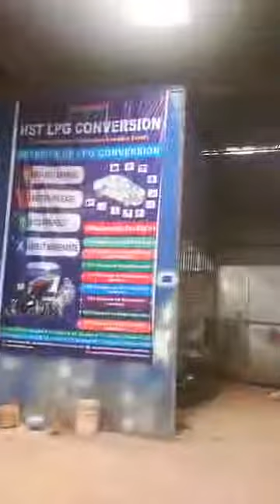LPG Conversion- Allion 2011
🎷 বিস্তরিত জানতে নিচের লিংক গুলো অনুসরন করুন:
🏫 আমাদের অফিস:
✅ House- 1, Road-sonar ga jonopath , Sector-12 Uttara, Dhaka-1230
☎️ আমাদের হটলাইন:
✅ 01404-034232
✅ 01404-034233